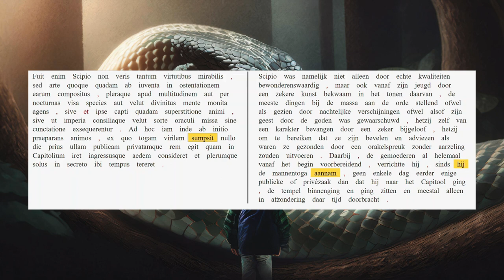AUC 26.19.3-5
Scipio's religieuze inslag